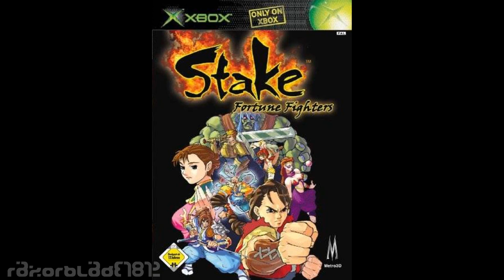XBOX - Stake: Fortune Fighters OST - Forgotten Hill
A game, that I never knew about, until a friend of mine showed me this a few weeks ago, and told me of how amazingly shitty it was.

And out of curiousity, I was enjoying to the game's soundtrack, which was probably the game's best part, even though not by much, so I had to upload it!